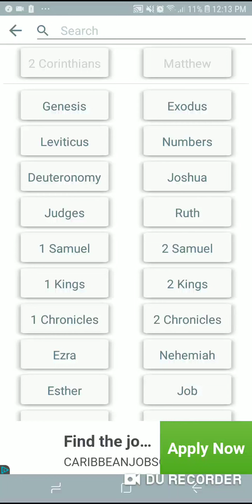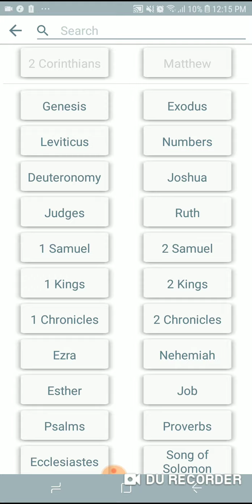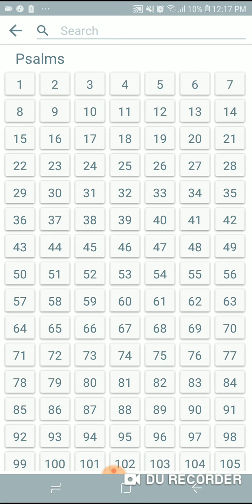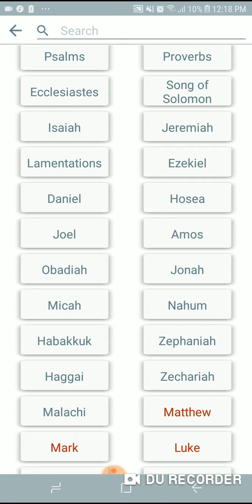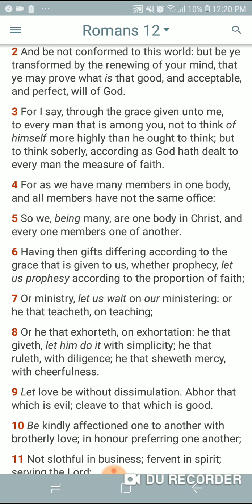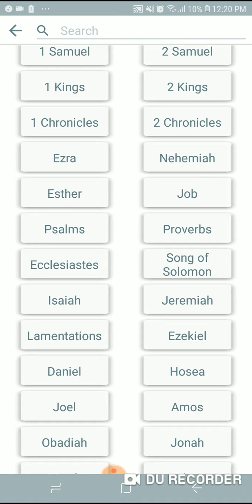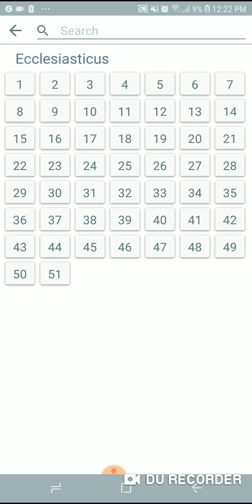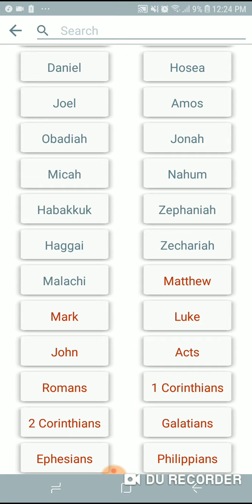Have no relationship with these wicked 2/3